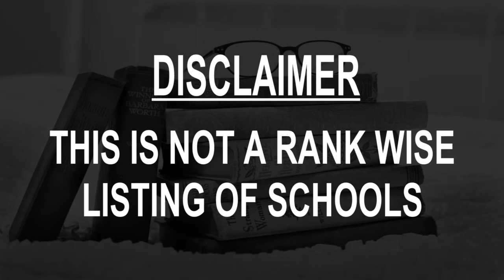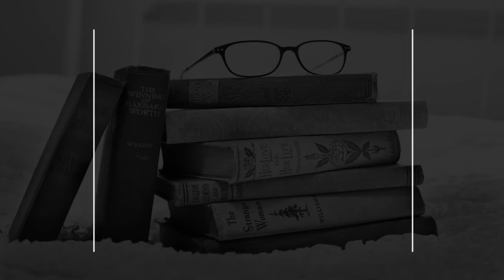Schools around Kitaibaraki, Japan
Must Watch.. Best Schools around Kitaibaraki

Click on Bell ICON to get the notification of New Videos.This is not rank wise listing of Top Schools in Kitaibaraki, it's the list of best Schools around Kitaibaraki as per the ratings given by our users.

Listed Schools:

Kitaibaraki Shiritsu Meitoku Elementary School
726 Isoharacho

Isohara Kyoei High School
Isoharacho, 磯原912

Nakago Junior High School
508 Nakagocho

Takahagi Shiritsu Akiyama Junior High School

Takahagi Shiritsu Matsuoka Junior High School

畳工芸美術館

Nakago Daiichi Elementary School
2905-1 Nakagocho

スクールＩＥ北茨城校
2 Chome-155 Isoharacho Isohara

茨城県畳高等職業訓練校協会

Nakoso Daini Elementary School
Iwaki, Fukushima, Japan

Nakoso Daini Junior High School
Iwaki, Fukushima, Japan